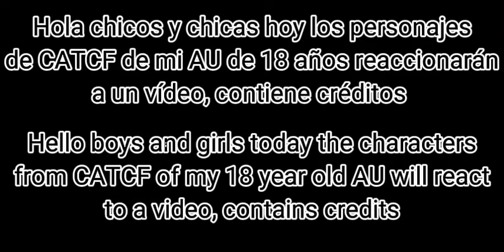💫The caracteres of🎩CATCF🍫~🌹My AU🌹~🍀react to🍀~✨Willy Wonka hating no Kids for 10 minutes straiht✨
Inspiration: @Insertsomethingcoolhereiguess